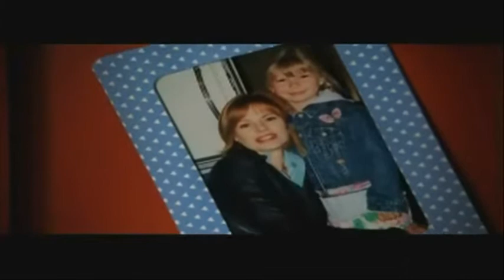Catherine Willows - Fighter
This is a music video about Catherine from CSI: Las Vegas

Song: Fighter by Christina Aguilera

:D